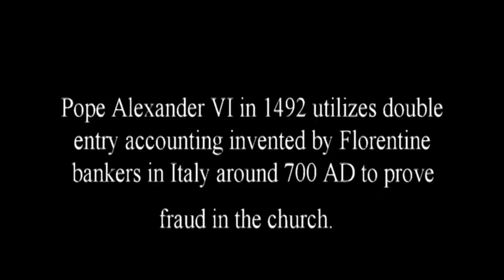Dbl Entry Accounting Thomas Harmer AVI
1. A dramatization of Pope Alexander VI  in 1492 referring to  'double entry bookkeeping' as a tool (created by Florentine bankers) to locate fraud in the financial affairs of the church.
This is a video clip out of the three season TV docu-drama called 'The Borgias'.  Found in Netflix.   Follows the lives of the notorious Borgia family, a clan headed by plotting patriarch Rodrigo and his beautiful but treacherous daughter, Lucrezia.
Starring:
Jeremy Irons, François Arnaud
Creator:
Neil Jordan

Pope Alexander VI, born Roderic Llançol i de Borja was Pope from 11 August 1492 to his death on 18 August 1503. He is one of the most controversial of the Renaissance popes, and his Italianized Valencian surname, Borgia, became a byword for libertinism and nepotism, which are traditionally considered as characterizing his papacy. However, his reputation is mostly drawn from his enemies, the Italian prelates and barons whose power he subverted. Two of Alexander's successors, Sixtus V and Urban VIII, described him as one of the most outstanding popes since St. Peter. His reputation rests more on his considerable skills as a diplomat, politician, and civil administrator rather than as a pastor, although regarding the latter he was no less effective than any of the other Renaissance pontiffs.